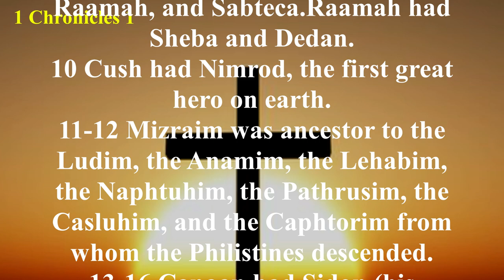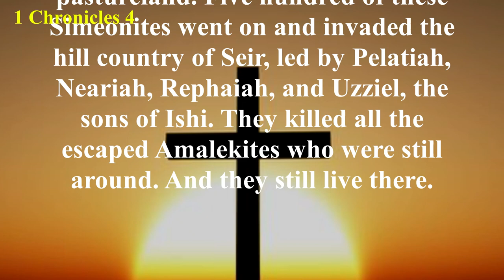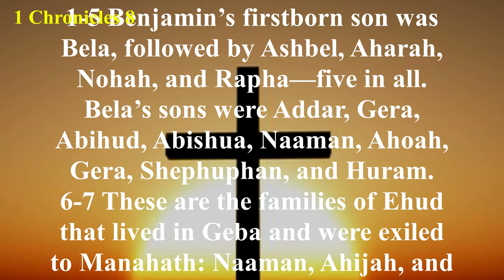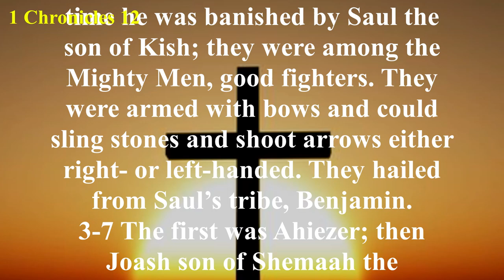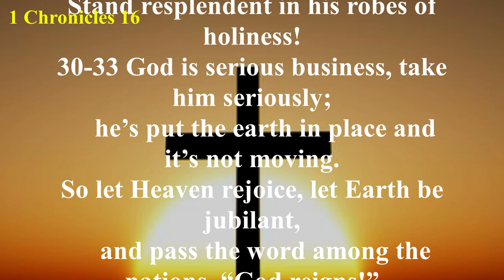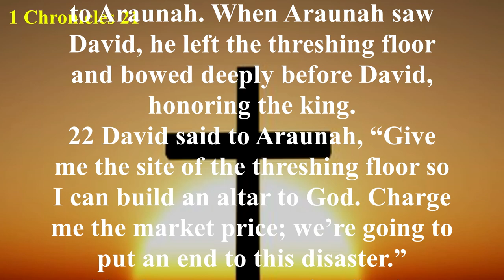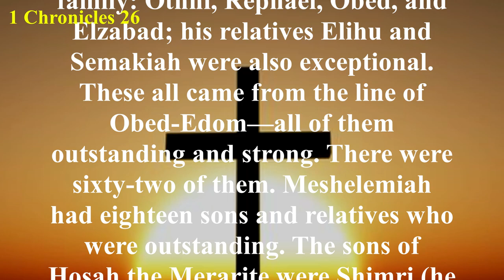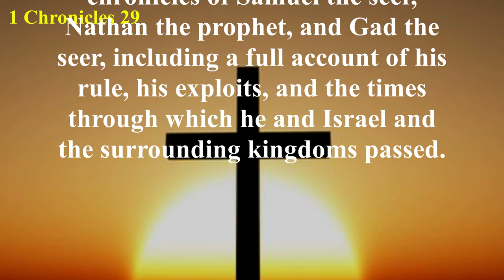1 Chronicles - The Message (MSG) - Audio Bible with Text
The first 9 chapters of 1 Chronicles are dedicated to lists and genealogies. Further lists and genealogies are scattered throughout the rest of 1 Chronicles. In between, the Book of 1 Chronicles records David’s ascension to the throne and his actions thereafter. The book concludes with David’s son Solomon becoming King of Israel. Briefly outlined, the Book of 1 Chronicles is as follows: Chapters 1:1-9:23 - Selective Genealogies; Chapters 9:24-12:40 - David’s ascent; Chapters 13:1-20:30 -David’s reign.